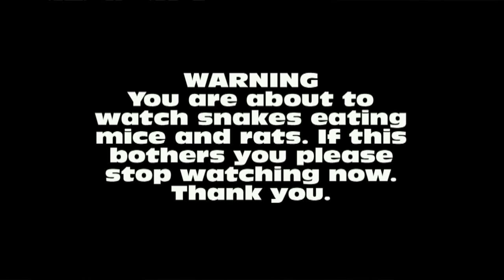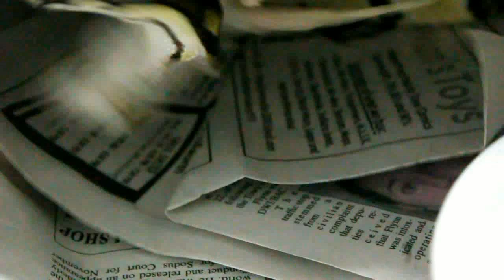Trick for Switching Live Feeders to Frozen Thawed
Feeding the snakes and a trick to get a hatchling to convert from live feeders to frozen thawed. Dont give up. I was offering a frozen thawed and then live but she would only take the live. I noticed when I put the live crawler mouse in with her she would come right out. So I figure if you can scent the frozen thawed to smell like a live she might take it and she did.

All video is video I created, shot and own. It was edited in Pinnacle Studio 14 by Avid. All title visuals are from Pinnacle Studio 14 Which I am allowed to use.

The audio title is "Soul Stacker Mechanism" Composed by C.P.Bryan provided by freesountrackmusic.com. I am allowed to use.